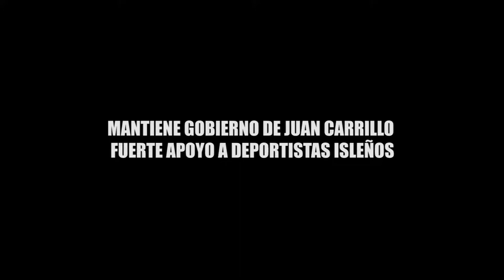MANTIENE GOBIERNO DE JUAN CARRILLO FUERTE APOYO A DEPORTISTAS ISLEÑOS